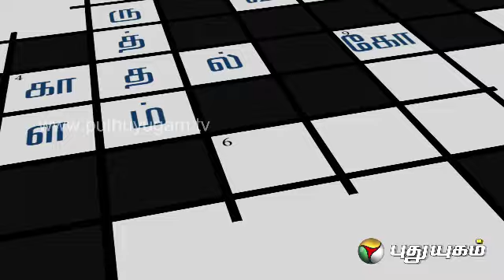Unarvugal - Episode 22 - Part 2